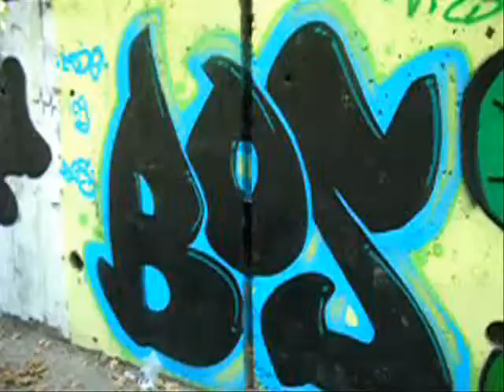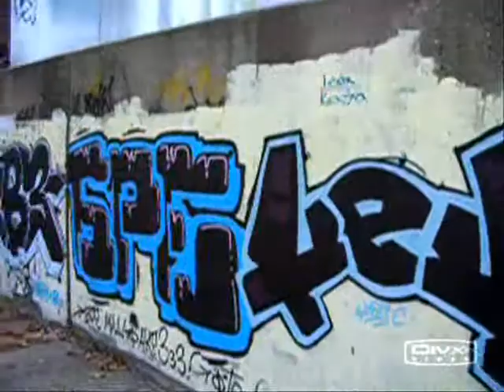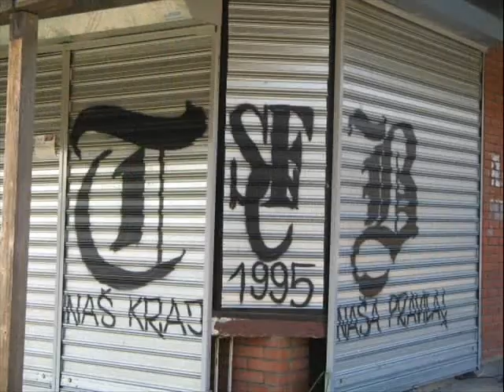Visnjicka banja - Beogradski Grafiti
The Continent of Cherryland Spa Visnjicka banja Kontinent  Вишњичка Бања Kонтинент Istocni Beograd Вишњица Visnjica Višnjica Вишњичка Бања Višnjička Banja Visnjicka Banja Kontinent Cherryland Spa CherrySpa Oпштина Палилула municipality of Palilula Opstina

Song : Sunshine - Zaklina trazi sponzora

Graffiti Graffti Графити Graffitis Graffito Graffiato Γκράφιτι - Граффити Graffities Grafiti u Beogradu Graffiti in Belgrade  Графити у Београду  Grafiti u Srbiji  Graffiti in Serbia  Графити у Србији  Graffiti Of Belgrade Beogradski Grafiti  Belgrade Graffiti Art  Београдски Графити Belgrad Street Art  Graffiti of Serbia Srpski Grafiti  Serbian Graffiti  Српckи Графити Tag  Tags  Tagging  Aerosol Paint Graffiti Blackbook Graff Bombing

Belgrad , Nándorfehérvár , Βελιγράδι , בעלגראד , בלגרד , Бѣлъ Градъ  Belgrado  Běłohród  Բելգրադ  ბელგრადი  Belgradum  Belgradas  பெல்கிறேட்  Belqrad  Belgradissa  Belgrádban  Belgradzie